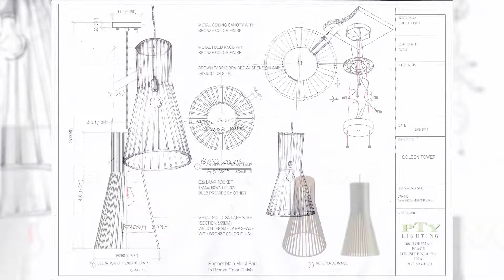American Golden Tower - Panama City, Panama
Custom Lighting done by PTY Custom Lighting for Guest Rooms and Public Spaces in Panama City, Panama.